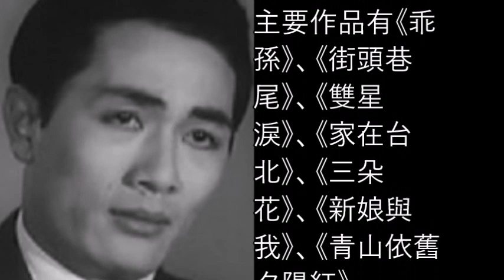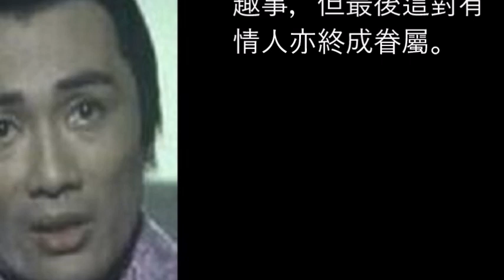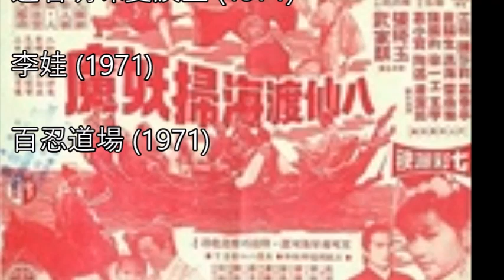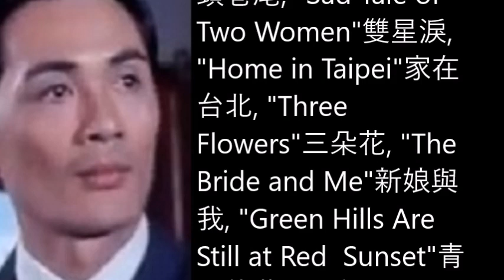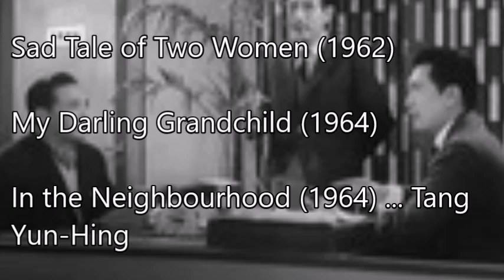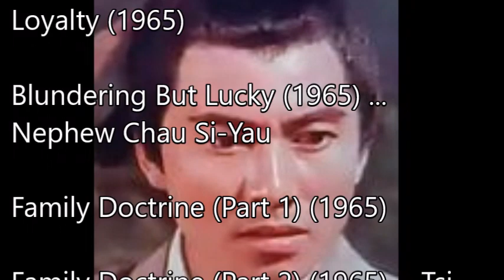歲月流星 雷煥璇